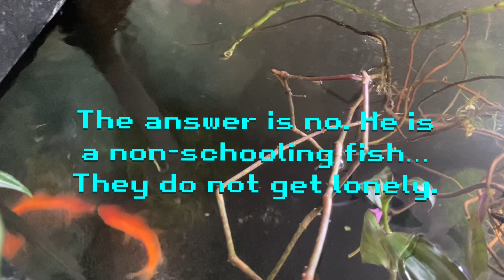All the Small Things | B-Roll Collection | July 7, 2022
Maybe it’s a little boring? Idk! I just wanted a little pick-me-up to remind me to be thankful for the little things.

Check out my blog! There are always (allegedly) partner posts with videos!

Check out my first ever video here if you want to know more about what I’m doing on YouTube!

Music in this video courtesy of Kylie Dailey / Golden Things